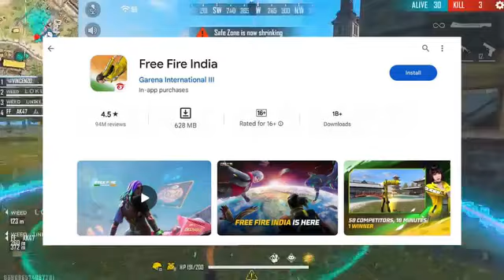Free fire India Download link मिल गया | free fire India kab ayega | how to download free fire india